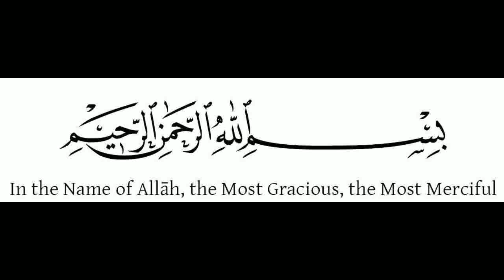how to make beaded flower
কারীমিয়া হ্যান্ডি ক্রাফট এর সকল আবডেট পেতে কানেক্ট থাকুন এই গ্রুপে
For order call this number - 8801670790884 আমাদের তৈরি হাতের কাজের প্রোডাক্ট পেতে উপরের নাম্বার এ যোগাযোগ করুন।